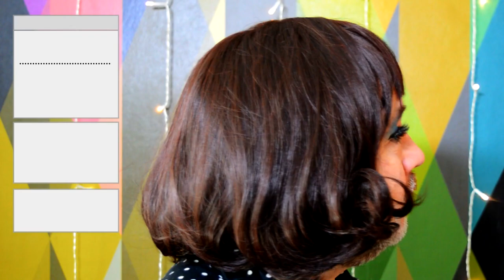QVC Spoof - New for 2022 - Bingo Wings Cream, Wentworth Wigs & Heated Jackets - Shopping Channel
Due to popular demand, we are happy to bring you another range of exclusive items courtesy of The Isolation Creations Shopping Channel QSC. So welcome back to our glamourous hosts, Bobbi Glint and Sooki Plünger along with the phone room gals, Sherrie Stump and Brandi Cobbler Remember all items are sold as seen and returns are sadly not accepted! Get your credit cards at the ready and we look forward to hearing from you …

Support our nostalgic nonsense and camp comedy by leaving us a tip - it only takes a moment but every tip means so much.

The Isolation Creations are the work of Jamie Honeybourne and Alan Gibbons - two comedy actors living in Scarborough and out of work thanks to the pandemic. Instead of whinging and bingeing they got creative!

"The Isolation Creations started when we were put in lockdown in March 2020 due to CV19!  We live in Scarborough, UK and as comedy actors we found ourselves with no jobs, no money, no bookings but loads of creativity and a great big bag of wigs which was just going to waste! Every week we recreate, reimagine and remake our favourite movies, TV shows and pop culture moments starring us! It has kept us safe, sane and silly in what would otherwise be a really difficult time."

*Any references to real people are used fictitiously. Other names, characters, places, and incidents are the product of the creator's imagination, and any resemblance to actual events or businesses or persons, living or dead, is entirely coincidental.*